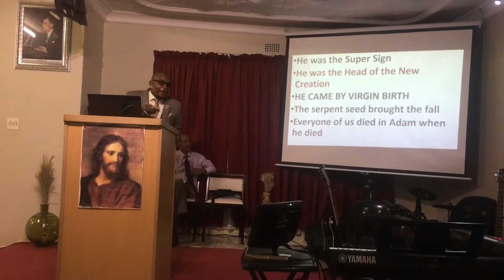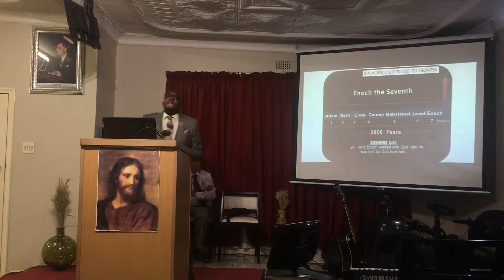From Time to Eternity-Rev Caleb Nyoni